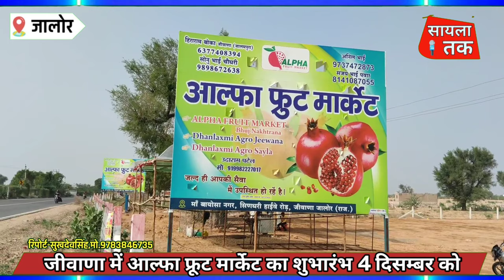जीवाणा में एक और नई अनार मंडी का शुभारंभ होगा इस दिन.....